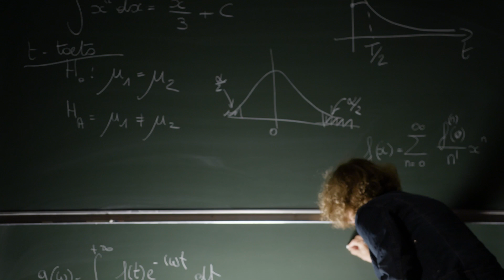Prof. Maes daagt je uit: zou jij je diploma nog behalen 🎓? | Doe mee aan het VUB Alumni Herexamen!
Je bent VUB-alumnus. De gouden studentenjaren liggen achter jou, maar wat heb jij onthouden van al dat blokken en puffen? Professor Dominique Maes daagt je uit om zo correct mogelijk tien examenvragen te beantwoorden. Doe niet enkel mee voor de eer en de grootste onderscheiding, maar ook om een exclusief diner met rector Caroline Pauwels te winnen. Je eerste score telt!